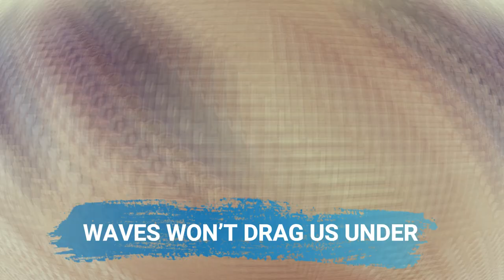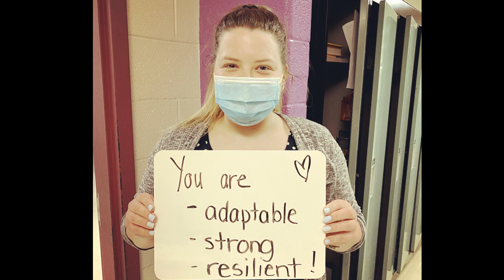ON WE GO! - New World Island Academy 2021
I wrote a song with the Grade 8 students at New World Island Academy in Summerford, NL and it was just the coolest thing to be part of. Students and teachers have been through pretty trying times since Covid changed everything, and these kids have adapted, persevered, and shown some inspiring resilience in the face of it all. I wanted that to be the theme of our song - a rallying cry for overcoming all of this and coming out the other side. They were amazing to work with and I can’t say enough about their wonderful teacher, Liz Norine, who made it all happen (and played a wicked fiddle solo!)

Composed by: Matthew Byrne & NWI Academy Grade 8 Class 2021
Music Teacher / Fiddle Solo: Elizabeth Pond
Performed by: Grade 8 Music Class
Lead Vocals: Gabriella Mercer